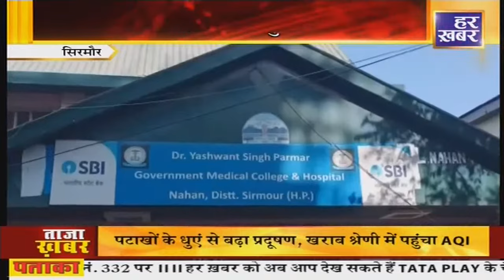हिमाचल प्रदेश। 6:15 PM 13 NOV 2023 ।| Himachal Pradesh Har Khabar